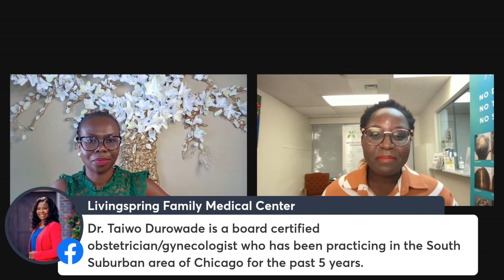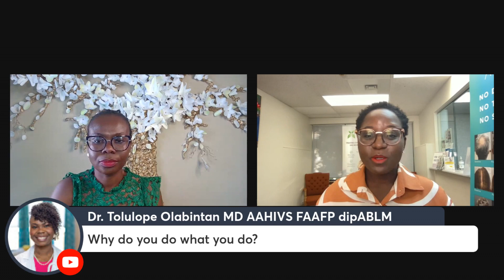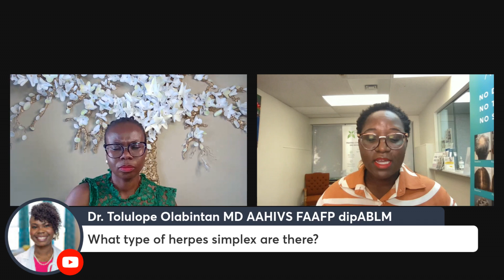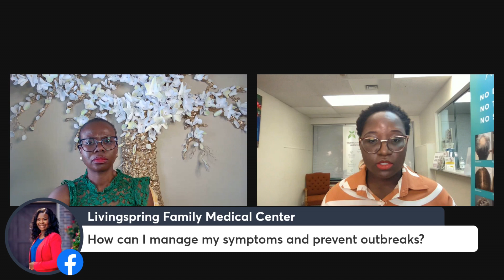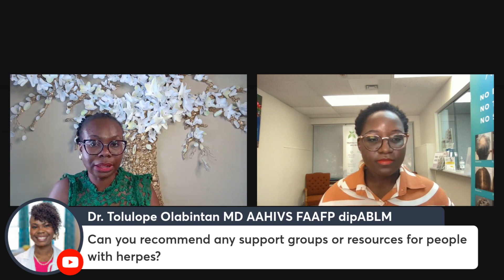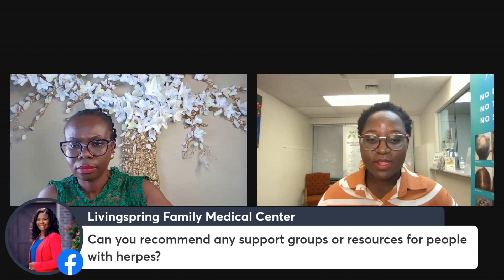Doc, My Test Was Positive For Herpes! Help me!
What does a diagnosis of Herpes mean?

In a Facebook Live with Dr. Tolulope Olabintan, a skilled family physician, we discussed what a positive herpes diagnosis means and what the next steps are.

Dr. Tolu is a gifted family physician who is deeply committed to promoting preventive care and enhancing the overall quality of life for her patients. She is also the founder of Livingsprings Family Medical Center in Mansfield, Texas 🏥

We also recommend giving Dr. Tolulope Olabintan a follow on Instagram @dr_olabintan for more amazing content 💖

📍 Homewood, Illinois USA